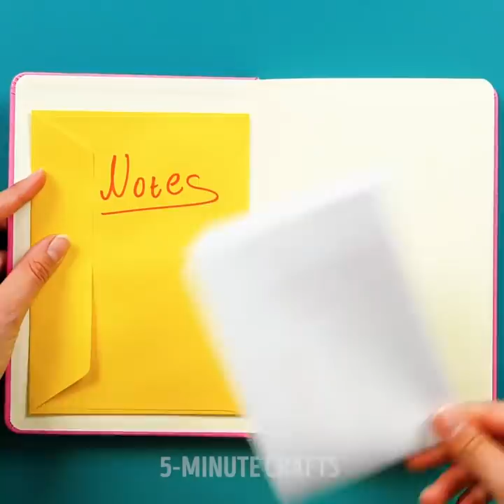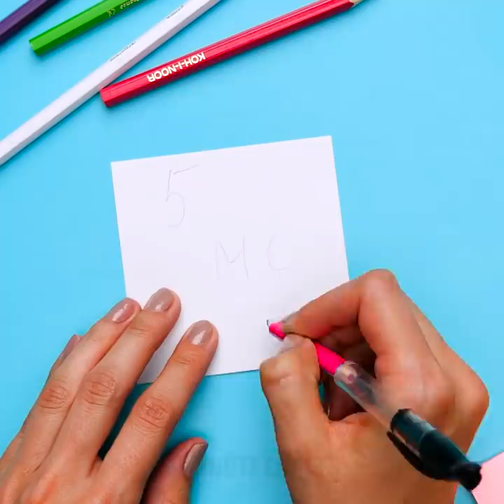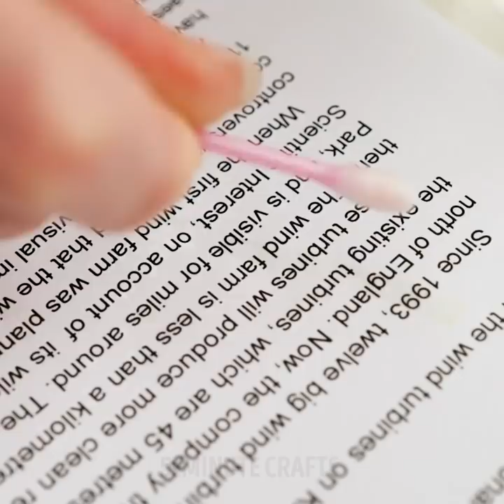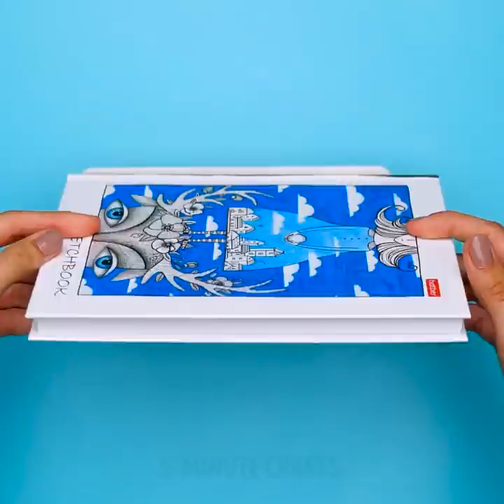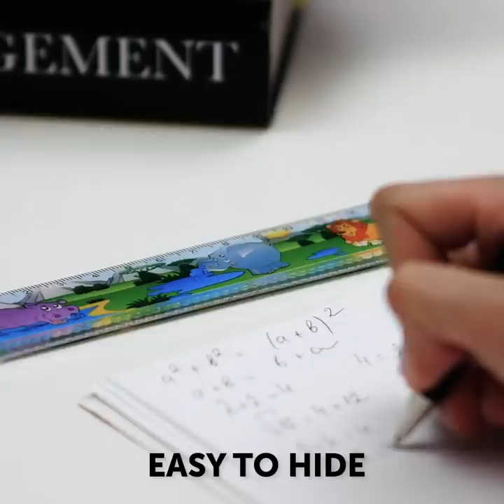Useful School Hacks And Ideas With Markers to Make Your Studying Fun And Easy!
TIMESTAMPS:
00:32 How to create amazing pictures
01:21 Easy way to organize your markers
02:26 How to upgrade your notebook
03:20 DIY phone case for students
04:48 How to erase marker stains
06:07 Tricky ideas for students
07:54 Genius school hacks
09:46 Crazy beauty hacks